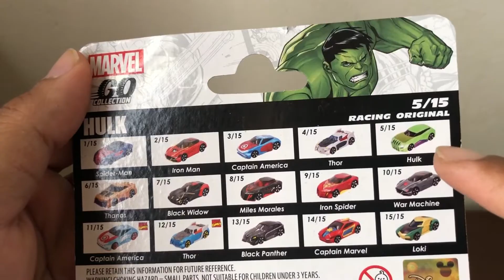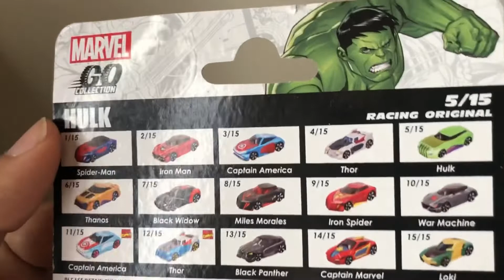Mobil Mainan Hulk | Marvel Go Collection Review